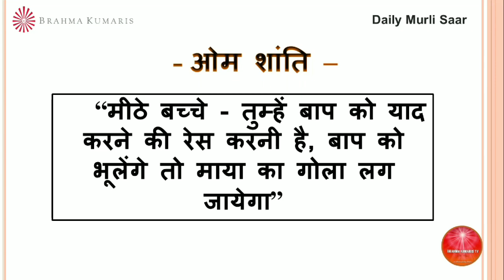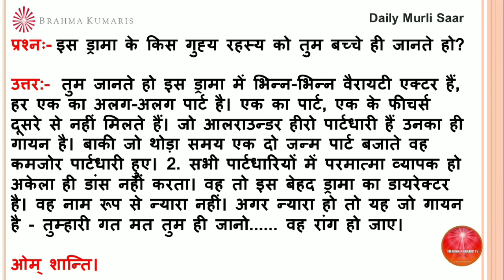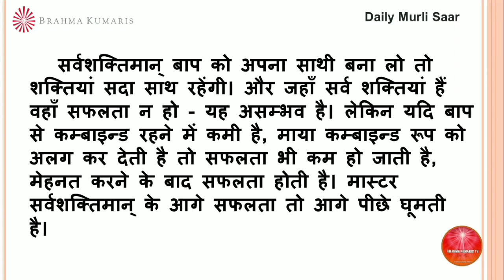BrahmaKumarisTV Aaj Ki Murli Saar/मुरली का सार/ 04 अक्टूबर 2022/Murli Essence by Brahma kumaris tv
।।ओम् शान्ति।।